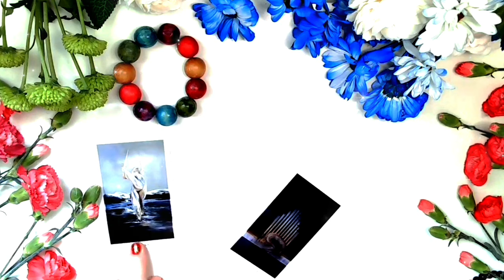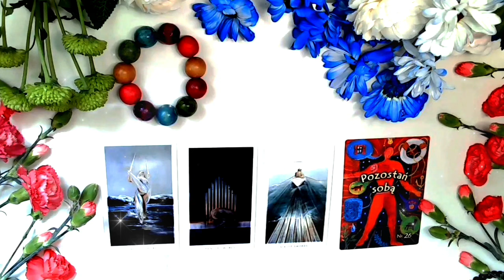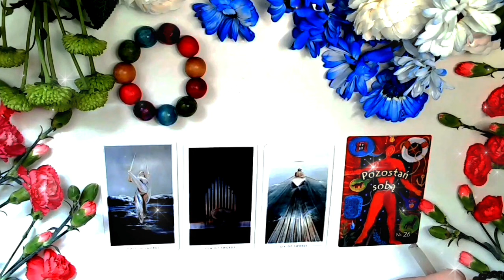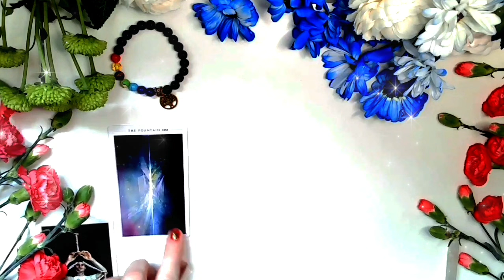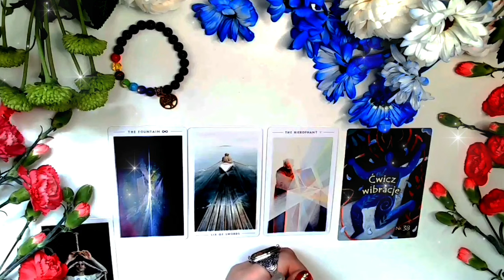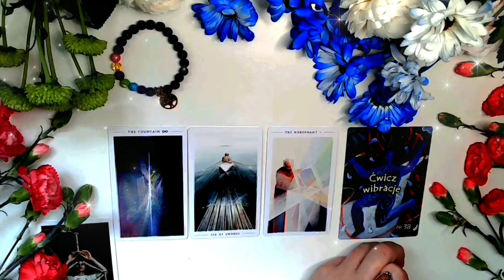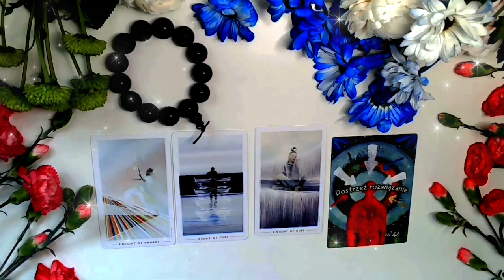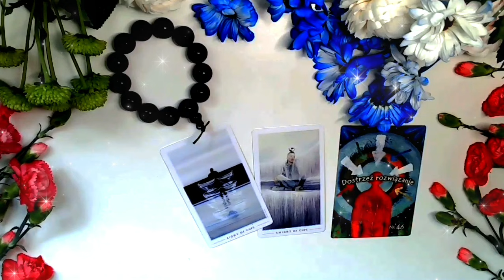TWOJA BRATNIA DUSZA 🔮 CO POWINIENEŚ ZROBIĆ BY JĄ ODNALEŚĆ? 💏